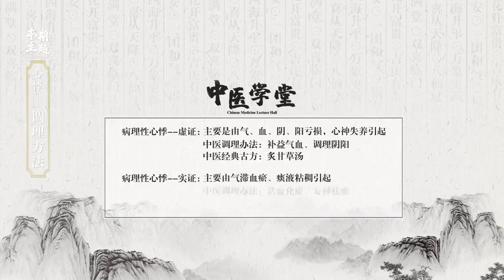中医讲座 | 第四十六集 心悸 TCM Talk Ep.46 Palpitations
《中医说》是一档大型中医文化养生节目，旨在传承和推广中医药文化。该节目由山东网络广播电视台与山东省中医药管理局共同打造，通过寻找200位知名中医专家，传授中医绝学、养生之道和经验良方。节目内容涵盖了中医药学的深邃智慧和实践经验，展现了中医药作为中国古代科学的瑰宝，以及作为打开中华文明宝库的钥匙的重要价值。通过电影级别的摄制技术和质朴的镜头语言，节目深入浅出地讲解中医理论，如“未病先防、已病防变、病愈防复”，以及如何通过针灸、按摩、推拿等治疗方法达到治已病的目的。此外，《中医说》还结合了现代人的生活方式，提供相关的中医食谱和偏方，使观众在了解中医文化的同时，也能应用到日常生活中，达到养生保健的目的。《中医说》不仅是对中医药文化的一次纵深和缜密的梳理，也是对其创造性再现，通过多角度全方位的准确传播和普及中医药与健康知识，丰富了世界医学事业，推进了生命科学研究。节目通过深入浅出的方式，让观众在欣赏节目的同时，也能掌握健康秘籍，从而更好地理解和应用中医药文化。